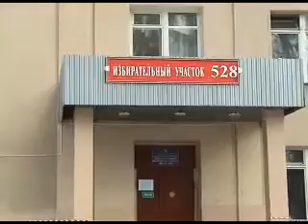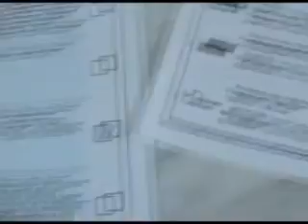Политические портреты. Фальшивка 11/10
Это полный вариант предыдущего ролика про нарушения на выборах в МГД 11 октября 2009 Тогда были написаны заявления в прокуратуру, этот и другие ролики были выложены в сеть их посмотрело множество людей, в том числе и правоохранители и что?.. Да ничего. Никто не наказан, московская дума прекрасно существует, принимает законы и люди там получает хорошие зарплаты, хотя им хорошо и без зарплат. Потом были еще более грязные выборы в Государственную думу, и снова ничего.
Вроде бы власть заявляет "Нет" грязным выборам, но у нее достаточно фактов, чтобы наказать уже пойманных раньше мерзавцев и положить конец избирательному беспределу. Но власть этого не делает.
Значит, нас ждет очередная фальшивка и годы беспросветного мрака? Боюсь, что так. Но не хотелось бы.